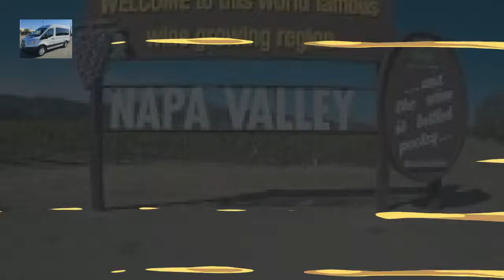Affordable Wine Tasting Drivers in napa | best vineyards to visit Vacaville CA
2471 Solano Ave. Ste. 215
Napa CA 94558 TCP 31148 B Public Highest quality designated wine tour drivers winery journeys the food pairings
Description